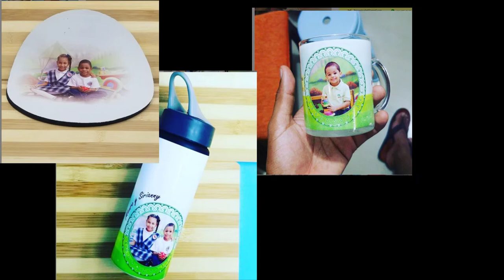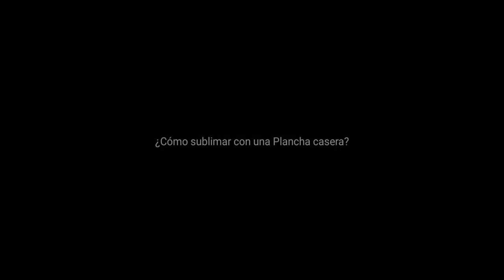💰Como crear un negocio personalizados con poco dinero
💰como CREAR un negocio de artículos personalizados sin DINERO  [ con un BOMBILLO, una PLANCHA ]

CREAR un negocio RENTABLE  SUBLIMANDO ARTICULOS PARA PERSONALIZAR.

Sublimación, dentro de la industria de la publicidad e impresión, es el término adoptado para referirse al hecho de transferir imágenes de un medio a otro, que por lo general son figuras impresas en un papel especial a cualquiera de los productos diseñados para recibir la imagen transferida. Estos elementos publicitarios pueden ser telas (textiles), cerámica (tazas, platos, vasos), metal (vasos, placas, distintivos), plástico (coolers, llaveros, acrílicos, tazas), vidrio (vasos, laminas, tazas) entre otros.

CREAR un negocio RENTABLE es bien facil y en este vídeo aprenderas a como crear con pocos recursos : solo un bombillo y Photoshop. Ahhhh y una plancha jejjejej.

¿Qué necesito para sublimar?

En teoría,  PAEA CREAR un negocio RENTABLE con articulos personalizados solo vas a necesitar una imagen impresa, un objeto con recubrimiento adecuado al que quieras sublimar y la máquina correspondiente al tipo de objeto. Ahora bien, para elaborar la imagen y poder plasmarla finalmente en el elemento deseado debes contar con:

.- Impresora de tinta. En algunos casos puede ser un plotter o impresora de escritorio.

.- Papel para sublimar ColorMake™.

.- Tintas de sublimación ColorMake™.

.- Máquina de calor adecuada para cada tipo de producto bien sean tazas, telas, vasos, metal, etc

.- Computador personal y un software para manejo de imágenes gráficas.

para aprender mas del mundo de los articulos personalizados te recomiendo que visites la siguiente pagina
Equipo fotográfico para empezar: